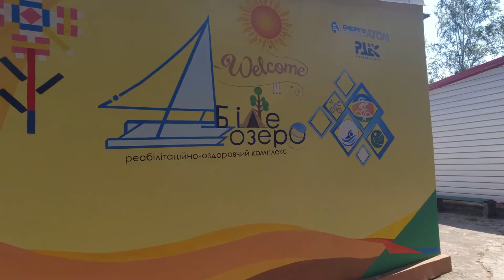Біле озеро, Рівненська область - 2021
В цьому відео ми приїхали на Біле озеро в Рівненській області. Це одне з моїх найулюбленіших озер України. У відео ви побачите як ми проводимо час на озері та базу відпочинку поряд з озером.